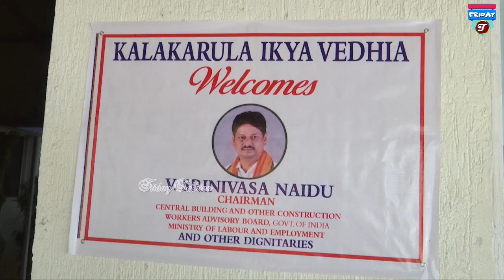సినీ కార్మికుల సంక్షేమం కోసం e-shram అవగాహన సదస్సు | Actor Naresh | Shiv Balaji || Friday Talkies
Firday Talkies / Friday Released Movies/ Gossips/ News / Video Songs/ Trailer / Teasers